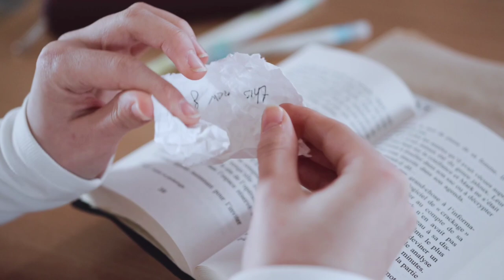Hey Girl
Let's focus on an issue that is currently in the spotlight but that, nevertheless, has always existed since the beginning of child schooling.

We talk about bullying.

Bullying is a persecution of a moral order towards one or several people for presenting differences in belonging to a group, either due to personal or physical tendencies.

They usually materialize with ridicule, humiliation, boycott or even come to blows with physical attacks towards the victims of this harassment and who generally suffer in silence due to shame or lack of support.

"Hey Girl" is a new musical proposal that comes to pay tribute to those who have suffered it, in addition to denouncing these practices that we have all suffered in less or greater measures some consequences and that either left us marked or even changed our lives forever, because the era of adolescence is governed by behavioral patterns of liking and being recognized, so it can represent or a favorable development or great frustration for being involved in a bullying.

It is clear that seen from the outside, each case may seem like a true movie script, however to live it turns out to be the hardest and most fateful part for the one who experiences it.

Discover what the expression bullying means and never doubted to go to an adult to request help, in addition to involving parents and even teaching staff, since it is part of their responsibilities, that of ensuring the good physical and mental development of the teenager, protecting your integrity as a human being.

Look, analyze, do not let them intimidate you, be strong and complaint!